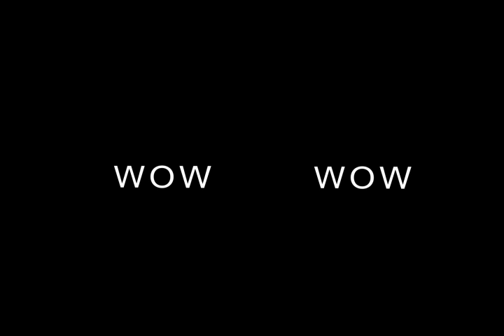Awesome 3D Effects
Hi just watch with 3d glasses on or press cross eyes and watch it crossed eyes